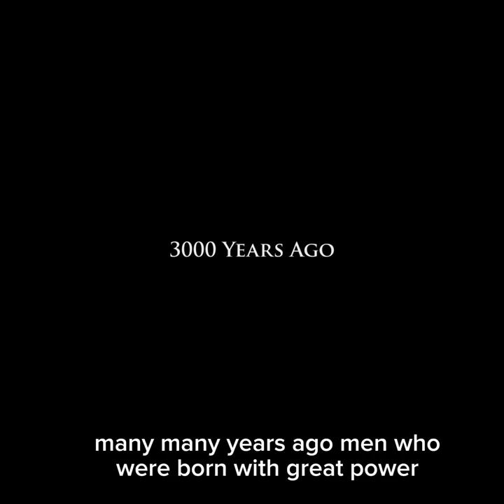The Dragon Reborn edit | Lews Therin | Rand Al'thor